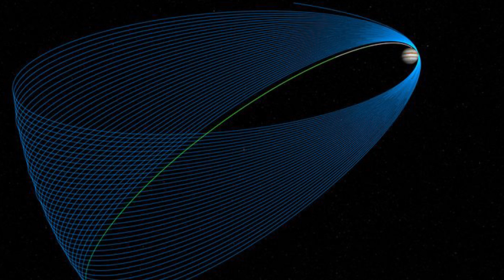NASA’s Juno Spacecraft Almost At Jupiter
NASA's Juno spacecraft is diving into Jupiter's orbit in a few days' time, five years after it blasted off its launching pad in Cape Canaveral. The gas giant is merely a stone's throw away, and this image captured by the probe's camera, the JunoCam, shows just how close it is to reaching its destination.

2408 Lakeshore Blvd W.